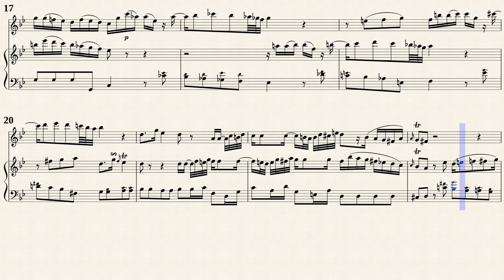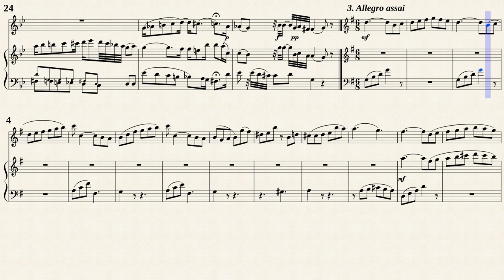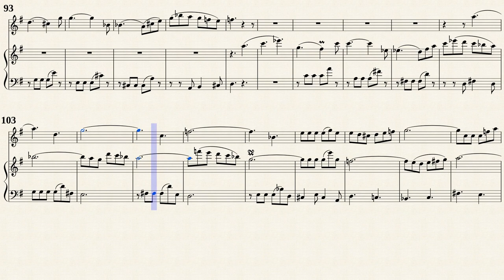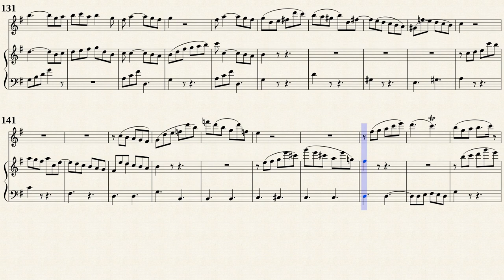Bach, C. P. E. _ Flute Sonata E-Dur H.506 [A-Rec, BC, in G-Dur]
Arr. by : Bernard Meylan
Flute Sonata E-Dur, H.506
Transposed for Recorder, Viola da gamba and Cembalo in G-Dur